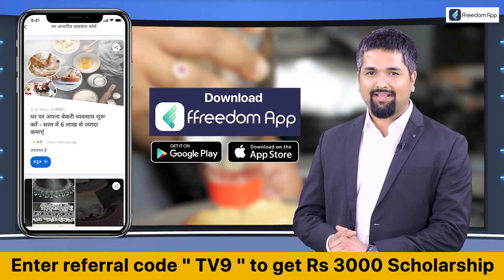Russia Ukraine War: Ukraine के खिलाफ जंग को Religious रंग दे रहा Russia | Putin | Biden | Zelenskeyy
Ukraine के खिलाफ जंग को Religious रंग दे रहा Russia. Institute for the Study of War का बड़ा दावा. ईसाई और मुस्लिम लड़ाकों का हौसला बढ़ाने की कोशिश. धर्म के नाम पर युद्ध में इन लड़ाकों को आक्रामक बनाने का इरादा